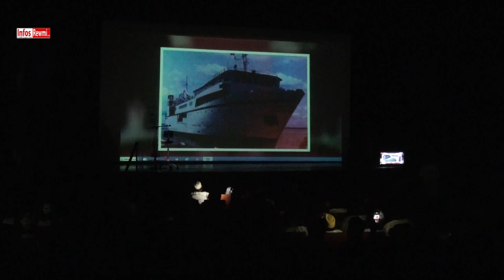Penda Mbow "Sidy Lamine était un éternel combattant"